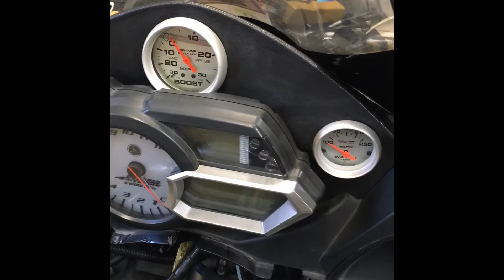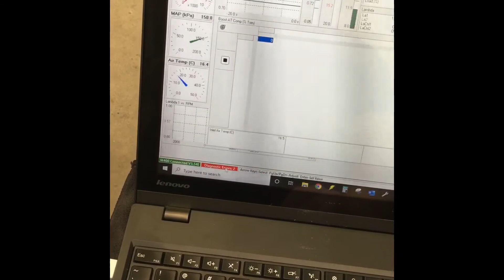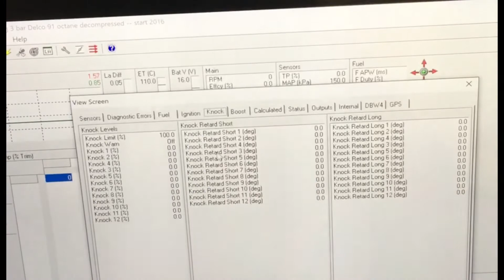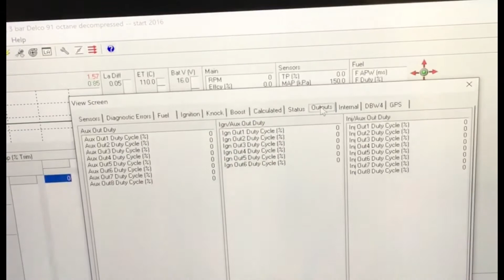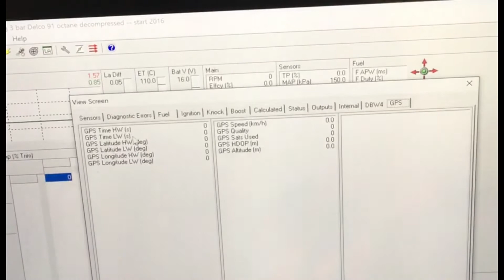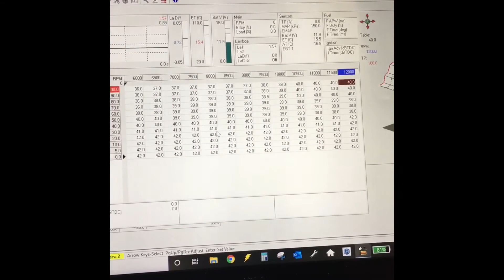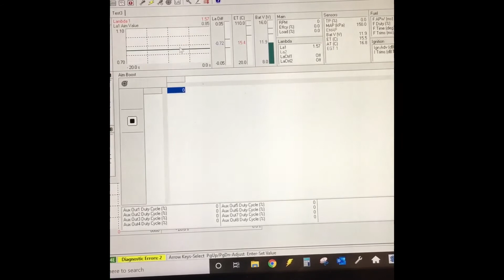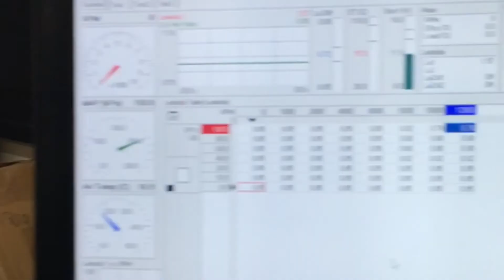Turbo Apex plus Supercharged Apex Part 2 - MOTEC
Trying to decipher a modified PnP Harness with previous owners modifications, and finally connect to the PC!